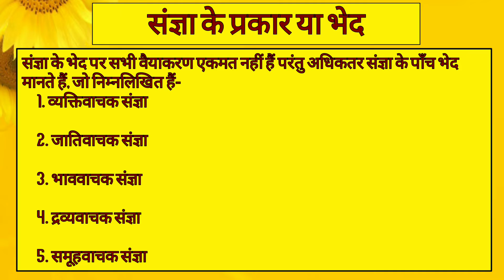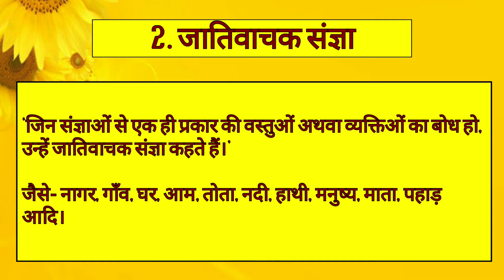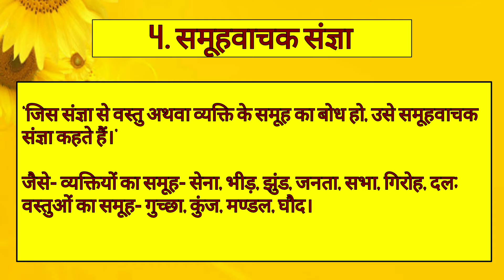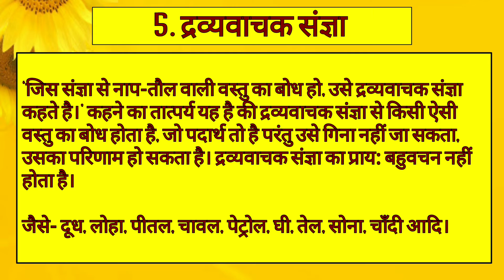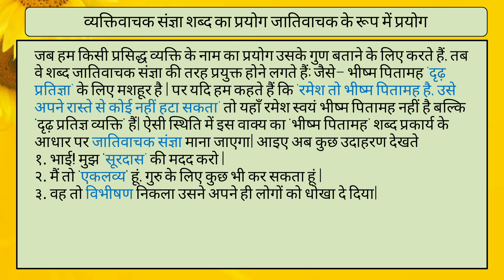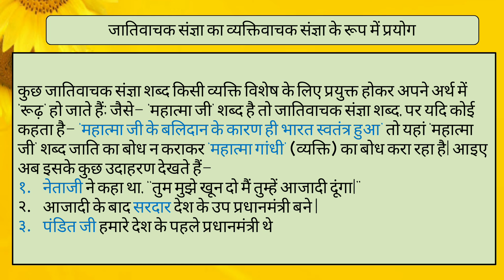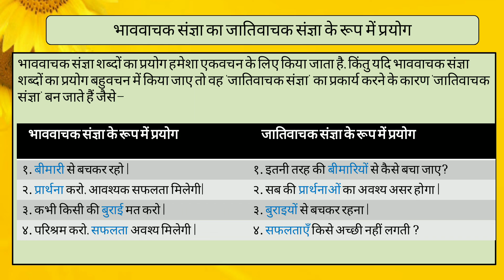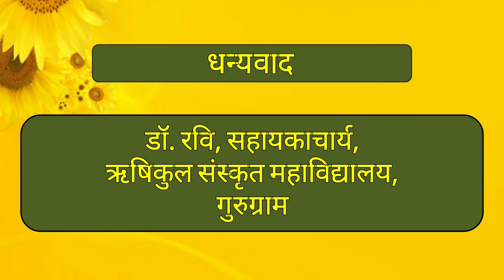संज्ञा की परिभाषा व भेद Sangya ki paribhaasha v bhed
संज्ञा की परिभाषा व भेद
Sangya ki paribhaasha v bhed